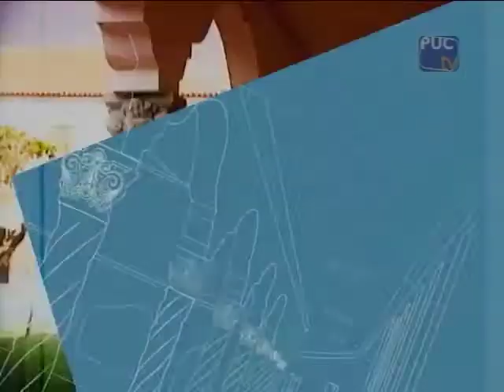ESPAÇO PUC- RECONSTRUÇÃO MUSEU PUC MINAS- 05/03/2013